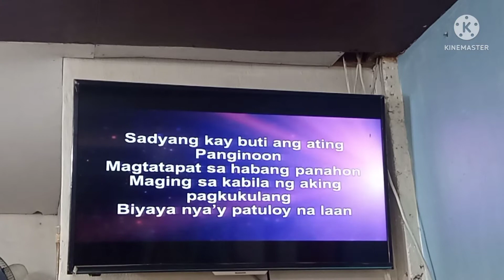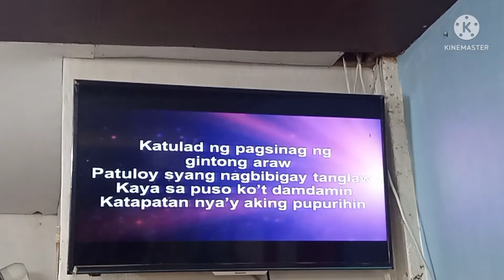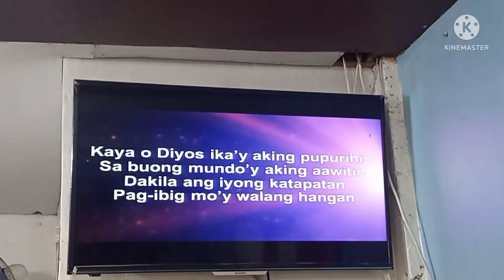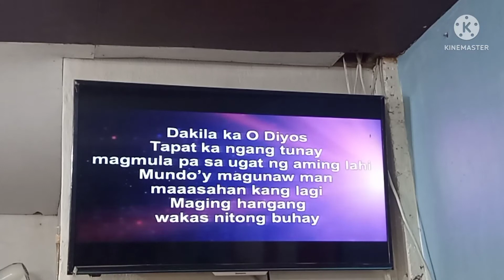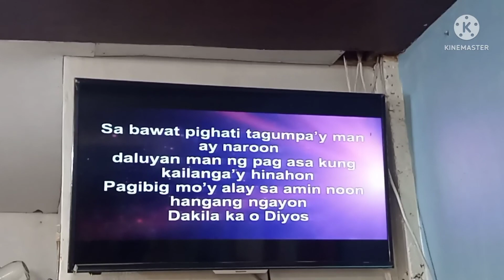DAKILANG KATAPATAN SONG BY PAPURI SINGERS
DAKILANG KATAPATAN
PAPURI SINGERS
JLWGCCI MANGALDAN